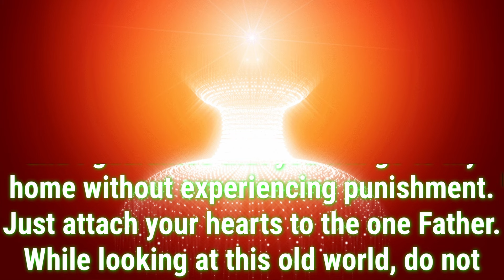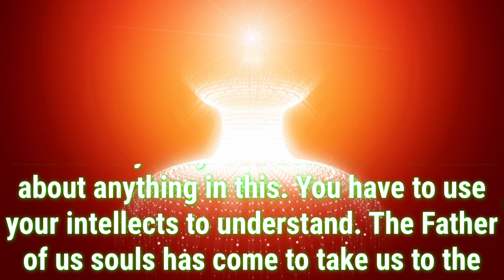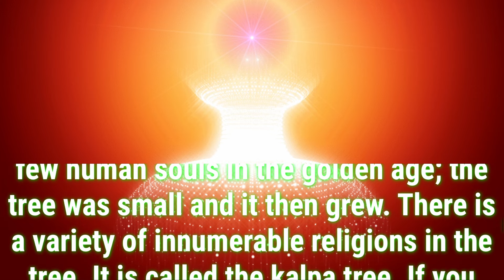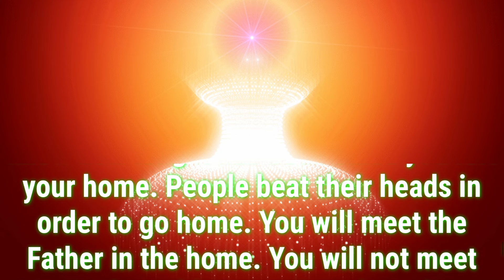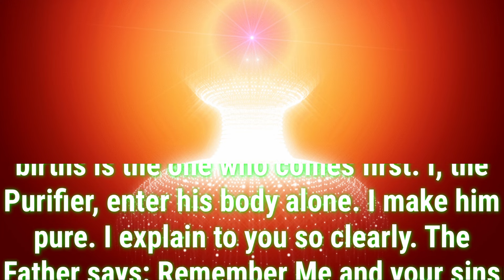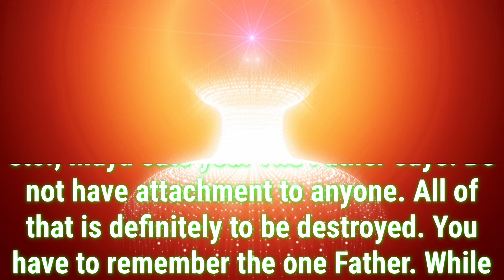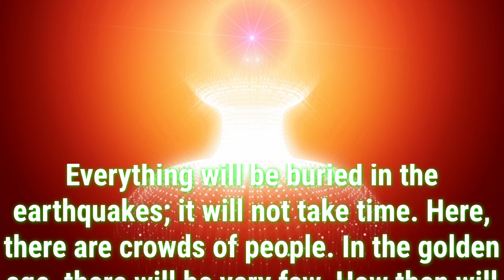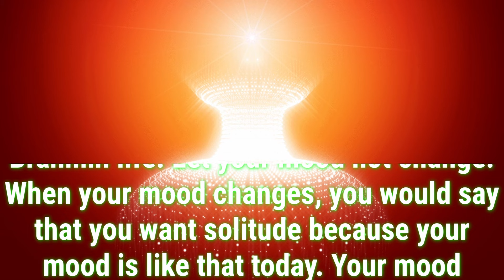Daily Murli English 1 July 2024|murli in English|English murli today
There are two types of murli:

1. Sakar Murlis refer to the original orations BKs believe to be the Supreme Soul speaking through Brahma Baba.
2. Avyakt Murlis are spoken by BapDada.